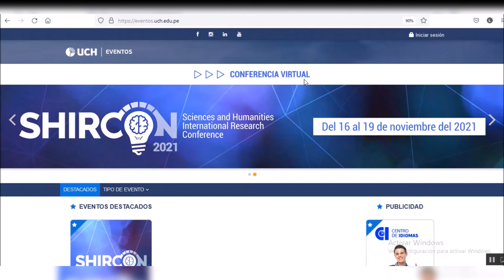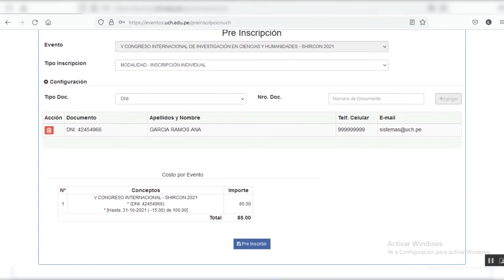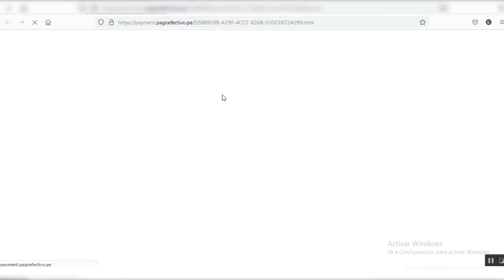EVENTOS UCH: Tutorial para la plataforma de pago - PÚBLICO EN GENERAL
¡Nos seguimos renovando!
Conoce el proceso de inscripción en nuestro nuevo portal de Eventos UCH.